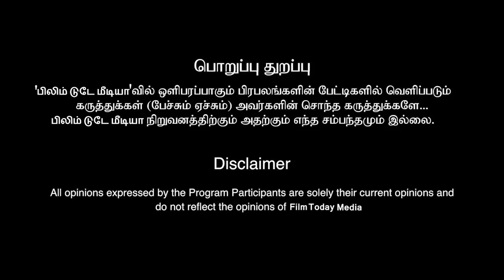அமீர் கார்த்தி சர்ச்சை15 வருட பகை முற்றும் சர்ச்சை|The Aamir-Karthi controversy is a15-year-longfeud